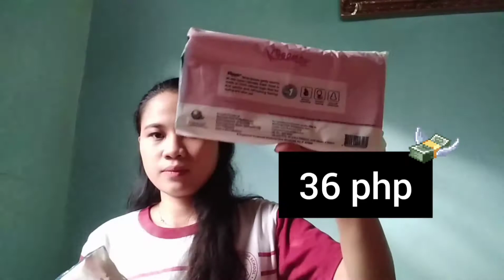VLOG # 12: Naging third wheel ako😅ft.Watsons Haul ubos biyaya